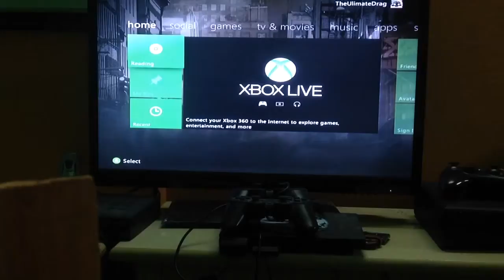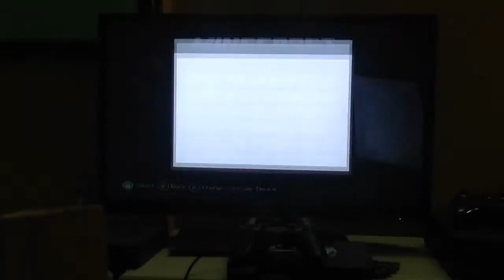My Edited Video